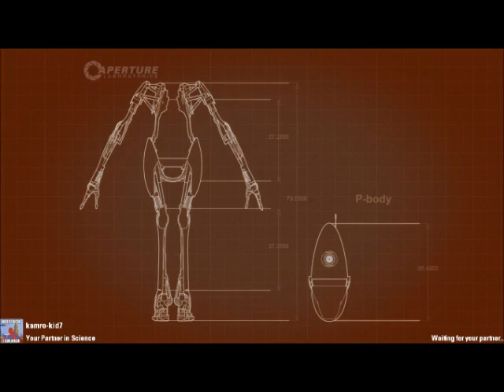Portal 2 Multiplayer Part 6: Stuff might just be happening.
THIS IS PORTAL 2 MULTI PLAYER GAME FUN STUFF AND SHIT BYE